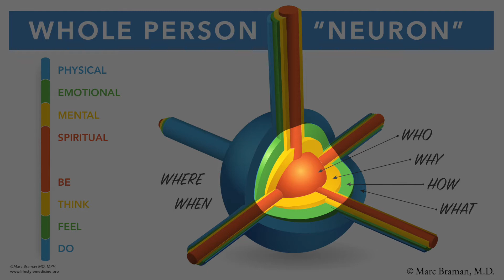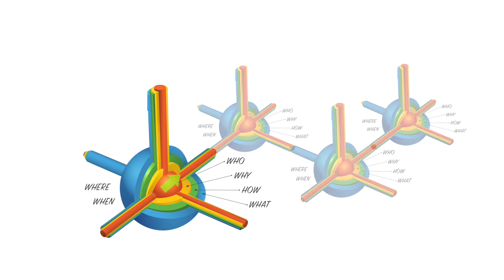How to Deal With Toxic People and Toxic Relationships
Toxic People, personalities, and toxic relationships are so prevalent today! But they don't have to control your core values, or how you connect with the world. It starts with understanding ourselves to appreciate the impact of damaging toxic messaging and people, and then using that understanding to better your life.

In this video, you'll learn how to identify toxic relationships, how to identify toxic people, and how to avoid toxic relationships and people.

Using the Neuron Model, Marc Braman, MD, provides suggestions how you can stave of negative, evil and toxic impacts on your life and well-being to help you live happy, health and whole!